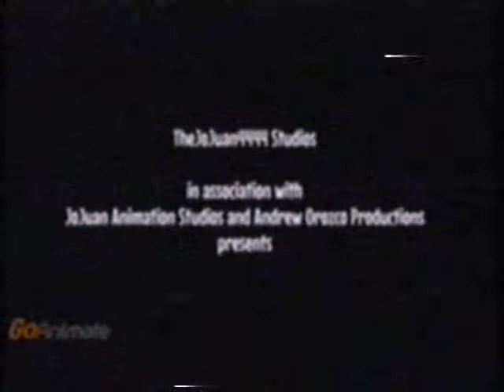Andrew Orozco Movie on NBC (November 20th, 1983/RARE)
NOTE: Obviously fake